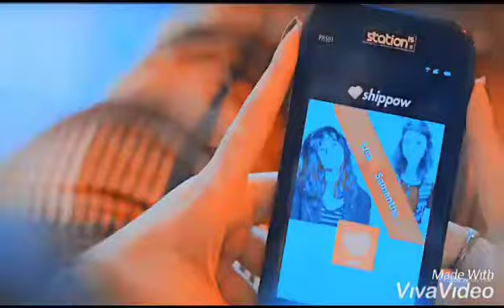Limantha - I Another Life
Limantha
Lica
samantha